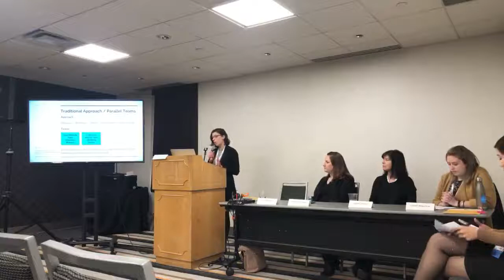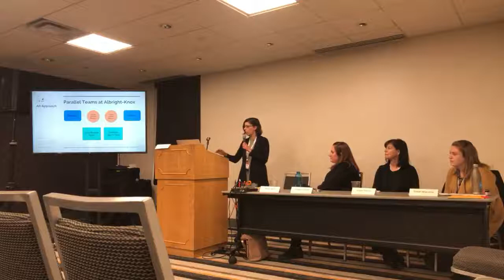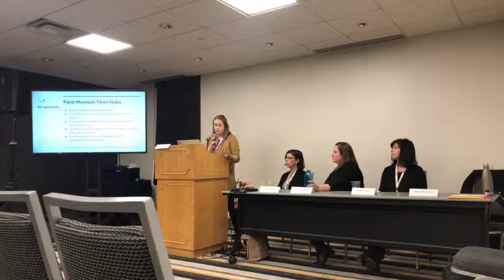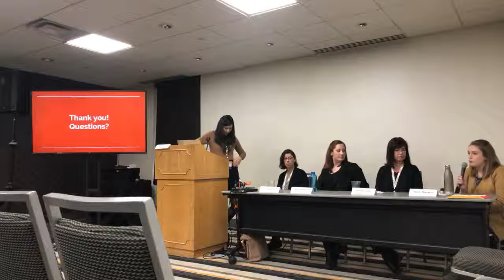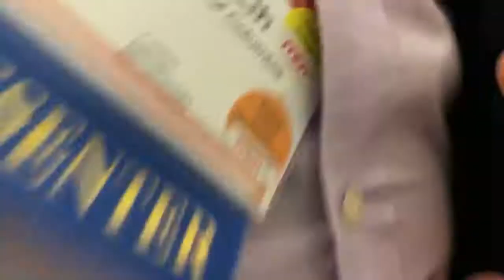MCN 2018 - Communication is Key: Strategies for Sharing Your Website Redesign with Stakeholders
Andrea Ledesma
Susan Wigodner
Ariana French
Pamela Martin
Jennifer Schlegel

Panelists from the Albright-Knox Art Gallery, American Museum of Natural History, the Field Museum, and Philadelphia Museum of Art will discuss a range of topics considered in developing internal and external ways of communicating these uniquely large and challenging projects. Topics will include: making use of and sharing research findings; establishing and maintaining goals and priorities; developing ways to collaborate within an organization’s structure; partnering productively with consultants and other teams; designing with transparency; as well as when to say no (and when to say yes. And thank you.) Join us to consider how working together and communicating effectively helps create a more user-focused website and foster productive relationships with fellow staff.